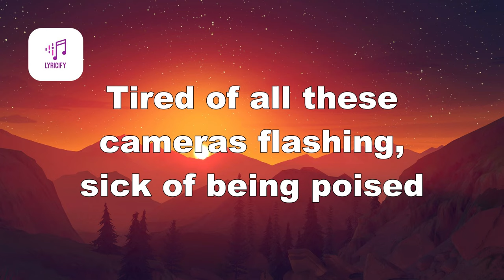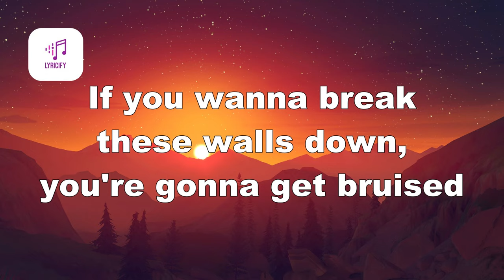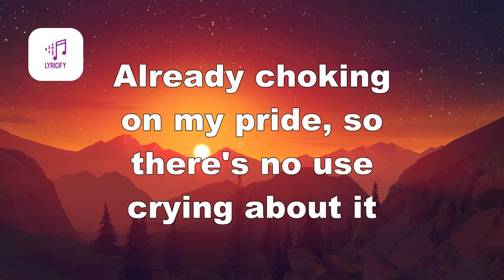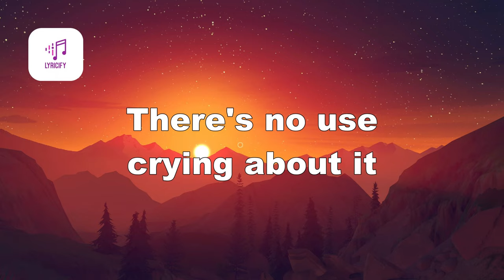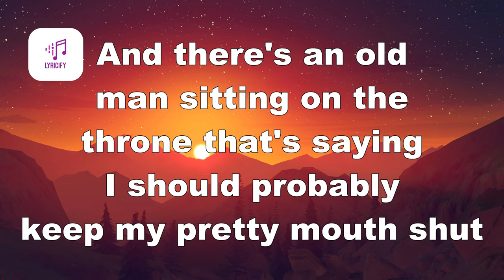Halsey - Castle (Lyrics)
Lyrics
Sick of all these people talking, sick of all this noise
Tired of all these cameras flashing, sick of being poised
Now my neck is open wide, begging for a fist around it
Already choking on my pride, so there's no use crying about it
I'm headed straight for the castle
They wanna make me their queen
And there's an old man sitting on the throne
That's saying that I probably shouldn't be so mean
They've got the kingdom locked up
That's saying I should probably keep my pretty mouth shut
Straight for the castle
Oh, all these minutes passing, sick of feeling used
If you wanna break these walls down, you're gonna get bruised
There's no use crying about it